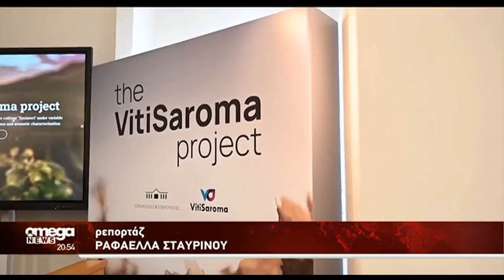VitisAroma project: Closing event at Limassol Public Library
Closing event at Limassol Public Library of the VitisAroma project dealing with the valorization of the noble and highly resilient Cypriot cultivar

Coordinators: Cyprus university of Technology, Kyperounda Winery
Partners: University of Pisa, University of Tuscia, Aristotle University of Thessaloniki,
Funding agency: Research and Innovation Foundation of Cyprus